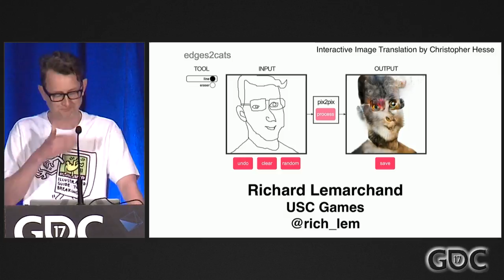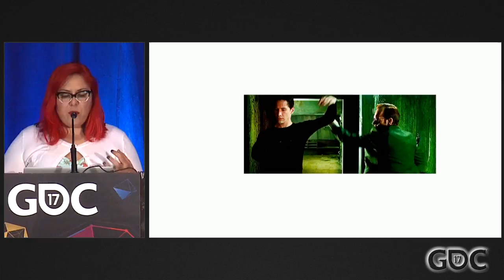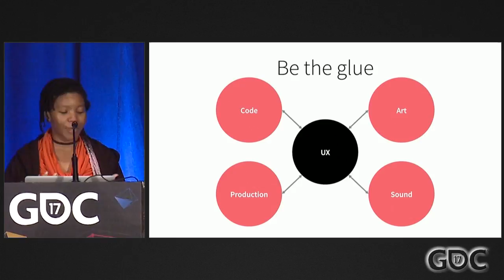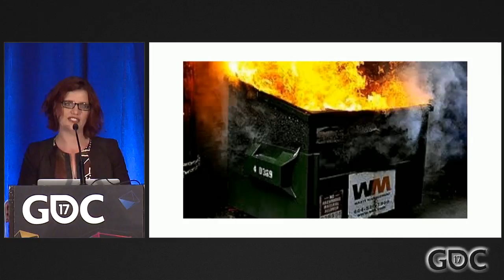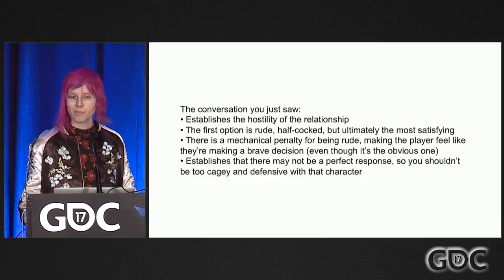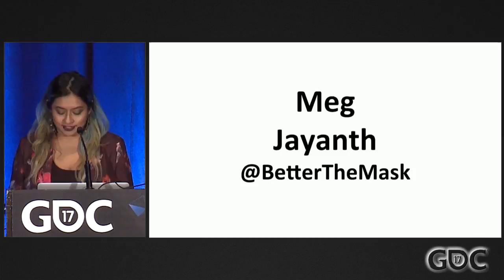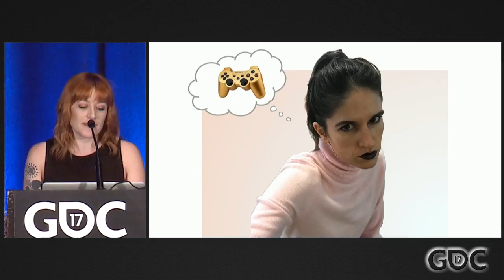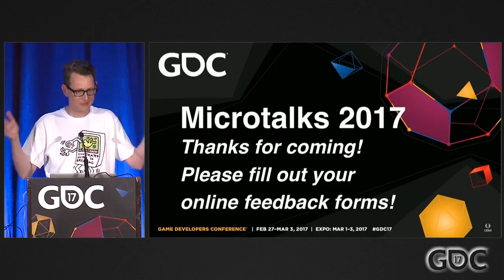GDC Microtalks 2017: Playing with Our Hearts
In this 2017 Microtalk session led by USC's Richard Lemarchand, speakers Stephanie Bayer, Brie Code, Meg Jayanth, Stone Librande, Christine Love, Darby McDevitt, Giselle Rosman, and Catt Small present and hour's worth of game design deliberations, strategic inspirations and playful provocations.